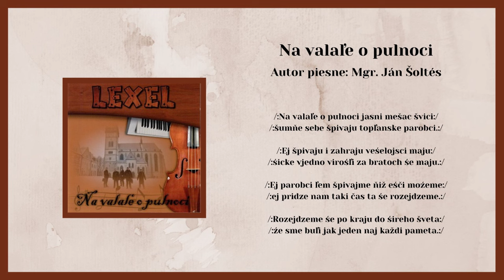LEXEL, Na valale o pul noci, autor Mgr Ján Šoltés, Videorohaľ